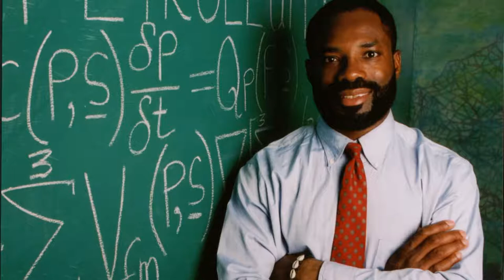How I Invented the First Supercomputing | Inventors and Inventions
The Reader’s Digest described Philip Emeagwali as “smarter than Albert Einstein.” Philip Emeagwali is ranked as the world’s greatest living genius and scientist. He is listed in the top 20 greatest minds that ever lived. That list includes Charles Darwin, Isaac Newton, William Shakespeare, Leonardo da Vinci, Aristotle, Pythagoras, and Confucius. Philip Emeagwali is studied in schools as a living historical figure.

In 1989, Philip Emeagwali rose to fame when he won a recognition described as the Nobel Prize of Supercomputing and made the news headlines for his invention of first world’s fastest computing across an Internet that’s a global network of processors.  CNN called him "A Father of the Internet." House Beautiful magazine ranked his invention among nine important everyday things taken for granted. In a White House speech of August 26, 2000, then U.S. President Bill Clinton described Philip Emeagwali as “one of the great minds of the Information Age.”

EXCERPT from lecture:

I'm @PhilipEmeagwaliDotCom. The scientific discovery is the nothingness from which new knowledge sprang.That new knowledge makes the discoverer a messenger from God. For me, Philip Emeagwali, my quest for the fastest supercomputer that can do one million things  at once was a very difficult and a never-ending journey. My quest began on a sequential processing supercomputer that was at 1800 SW Campus Way, Corvallis, Oregon, United States. My quest for the fastest supercomputer began on the morning of
Three weeks after I began that quest
for the fastest supercomputer,
the photo of a nineteen-year-old
named “Philip Emeagwali”
appeared on the front page
of an Oregonian-American newspaper.
Two years before I began that quest
the name “Philip Emeagwali”
was mentioned in the science column
of the Daily Times of Nigeria.
For a half century, the Daily Times
was Nigeria’s only national newspaper.
One year after the name “Philip Emeagwali”
was mentioned in the Daily Times of Nigeria,
I won a scholarship to the United States.
On the sixteenth anniversary
of when I began my quest
and on June 20, 1990,
The Wall Street Journal
reported that Philip Emeagwali
has experimentally discovered
how and why parallel processing
makes modern computers faster
and makes the new supercomputer
the fastest,
or discovered a new supercomputer.

School Reports on Philip Emeagwali

Since 1989, school children
in the United States, United Kingdom,
and Canada
are asked to do a school report
on the contributions of Philip Emeagwali
to the development of the modern supercomputer.
Back in 1989, it made the news headlines
that a lone wolf
African supercomputer wizard
in Los Alamos, New Mexico, United States,
made an experimental discovery
of how to solve
65,536 mathematical problems at once.
That discovery is called
“massively parallel processing.”
I experimentally discovered that
the fastest arithmetical speeds
in supercomputing
can always be recorded
with massively parallel processing technology
and used to solve the largest-scale problems in algebra
those algebraic problems, in turn,
arose from
the most abstract problems
in calculus.

Forging a Path From Oregon to New Mexico

For the sixteen years
onward of June 20, 1974,
I conducted my scientific
and technological research
as a lone wolf supercomputer programmer.
I programmed supercomputers
at the Computer Center
at 1800 SW Campus Way,
Corvallis, Oregon, United States.
Each morning, at 7 a.m.,
I parked my red, two-speed bicycle
in front of the nearby mathematics building
that was named Kidder Hall
that was at 2000 SW Campus Way,
Corvallis, Oregon.
But I came to the public attention
—sixteen years later—
and for my experimental discovery
that occurred in Los Alamos, New Mexico,
United States.
Los Alamos is a small town
that is the birthplace of the atomic bomb.
But to research supercomputer scientists,
Los Alamos is the capital of supercomputing.
Let’s put supercomputer simulation
of nuclear explosions at Los Alamos,
in real world context.
The first atomic bomb was detonated
by the United States
on August 9, 1945
over Hiroshima, Japan.

TOPICS
Philip Emeagwali, supercomputer, father of the modern supercomputer, Philip Emeagwali Computer, world's fastest supercomputer, parallel processing, high performance computing, parallel computing, massively parallel supercomputers, Philip Emeagwali Supercomputer, Philip Emeagwali Machine, fastest supercomputer in the world, what are supercomputers used for?, fastest computer

Philip Emeagwali
 Father of the Modern Supercomputer170926